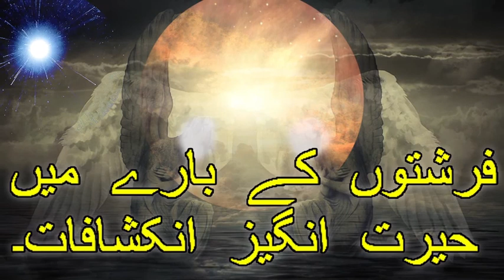FARISHTON K BAREY MA HAIRAT ANGEZ HAQAIQ | FARISHTUN KI DUNYA | PART 1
YE VIDEO "MA N AIK KITAB PARHEE" SERIES KA 1ST PROGRAM HAY. IS PROGRAM MA HUM FARISHTO KE DUNYA K HWALE SE AAP ko IMAM JALALUDDIN SAYUTEE (RA) KE KITAB S BTAYIENGE.

AzaanTv is a web channel producing programs to spread the Message of Islam.This Islamic Channel is run by AdeelArif who has established this channel 10 years back.You can support our Islamic videos by Advertising on our Videos or if you just wish to sponsor our work without advertisement then you can do that too.
Contact on WHATS APP for More info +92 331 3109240